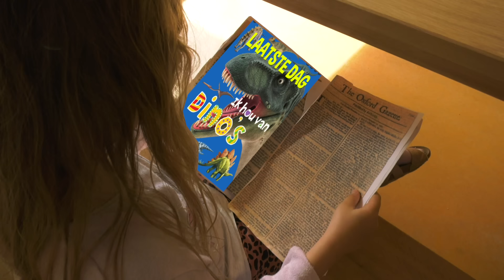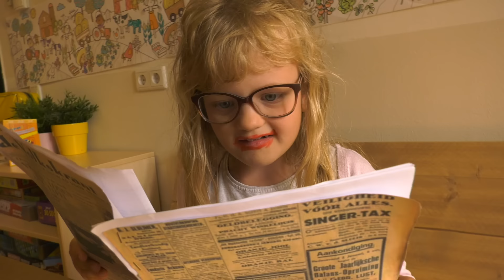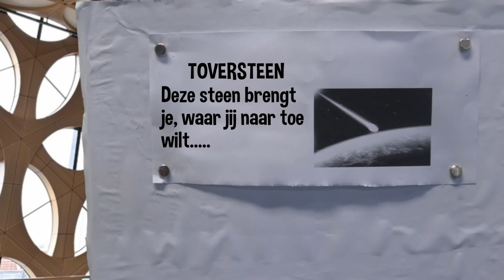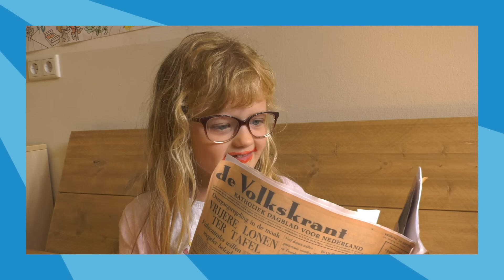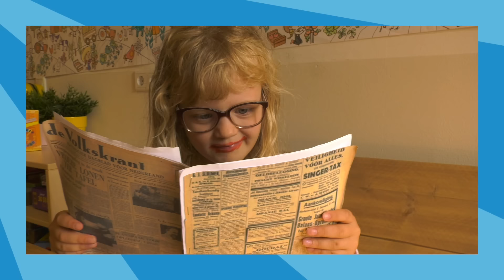🎬 Spijbelen 🎒 - UNICEF Kinderrechten Filmfestival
De moeder van Luka laat hem spijbelen om samen op stap te gaan, maar Harry van de spijbel inspectie gaat achter ze aan.

📚 Artikel 28 ; Recht op onderwijs

Meedoen?